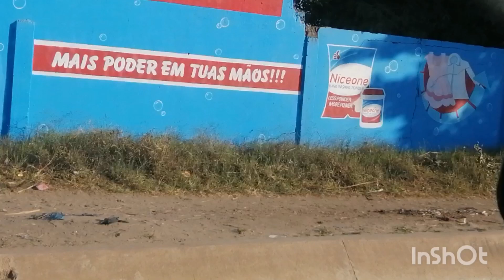ZONA VERDE DE PLANTAÇÃO E HABITAÇÃO ZONA CHEIA DE ÁGUA Moçambique África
Olá meu povo o que achou desse bairro?

não esqueça
si for novo si escreva
compartilhe

Videos Que recomendou da minha cidade capital de Moçambique

correio
caixa postal
1100
Moçambique Maputo
Africa

western union
Eunice Carlota Carlos Marrengula
Moçambique Maputo
África

Meu sonho conhecer terminar a obra, e conhecer esse maravilhoso Brasil, ajuda assistindo compartilhando para que esse sonho si torne uma realidade 🇧🇷🤗

atê o proximo